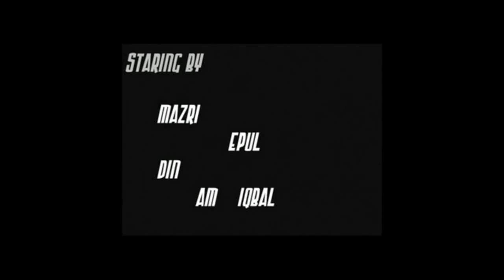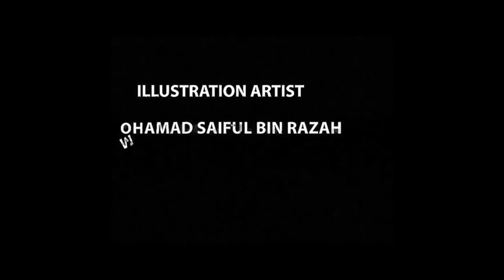MUDA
stop motion video independently made by a group of Graphic student part 3 in UITM Sri Iskandar Perak..this is their final project...